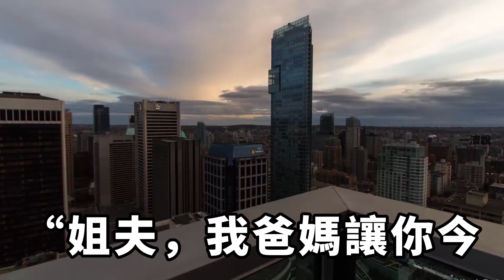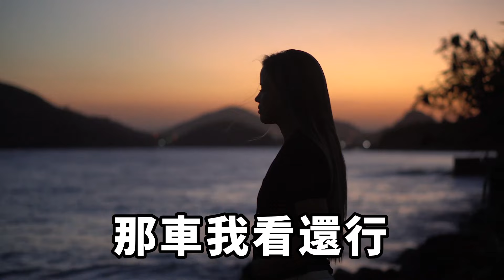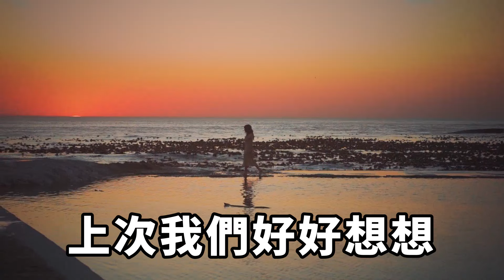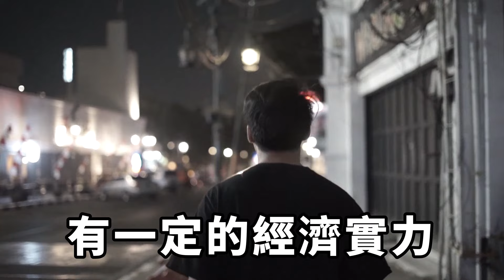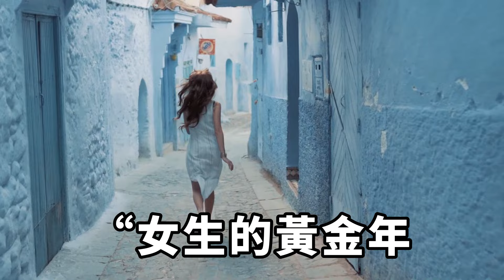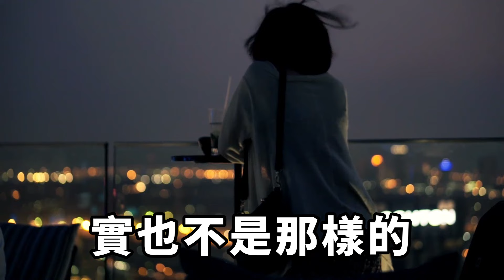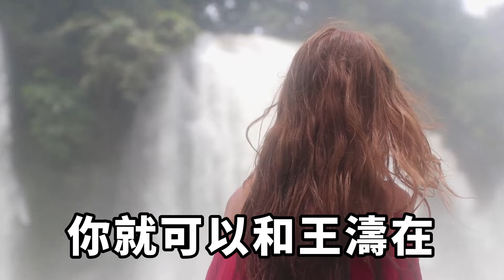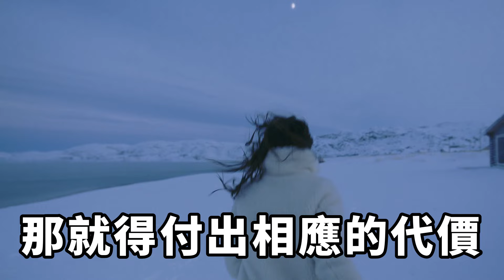我與女友快要結婚了，這天嶽父嶽母盛情款待，想讓我把奔馳過戶給小舅子，可我一句話，女友全家人瞬間傻眼了！【一濟說】落日溫情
「姐夫，我爸媽讓你今天去家里吃飯。」一大早，司機兼未來小舅子的王濤便滿臉殷勤的走進了我的辦公室。說話間，王濤便自顧的把我桌上的煙拿出抽了起來。「好。」我並不喜歡在工作的時候沒有上下之分，但想到馬上就要和可心結婚了，便也沒有說什麽。家庭